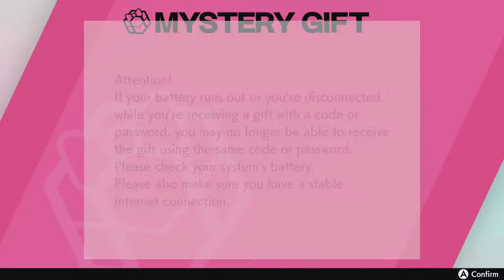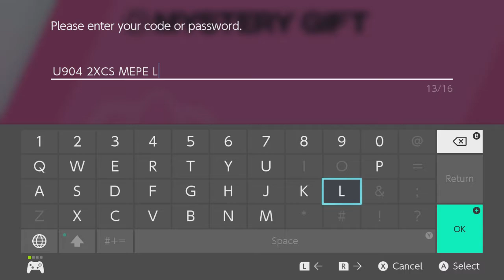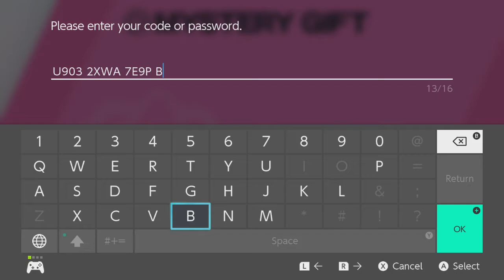Pokemon Sword Walkthrough Part 1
First walkthrough of Pokemon Sword.